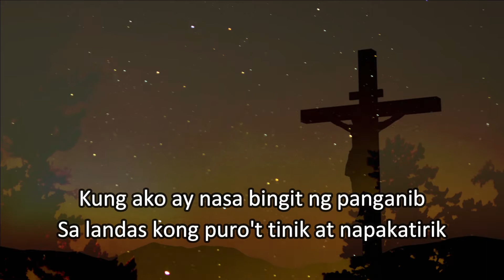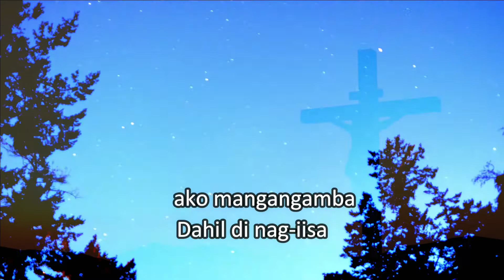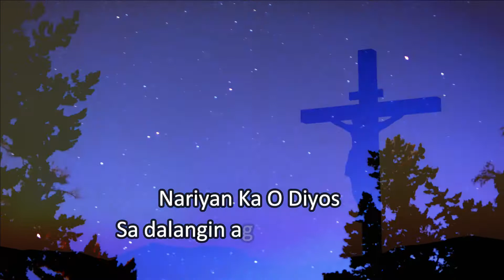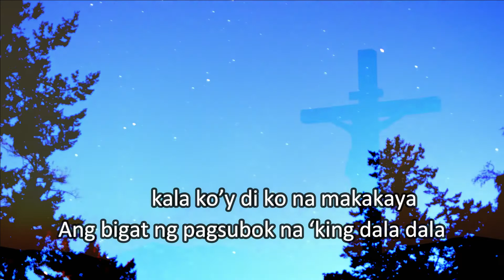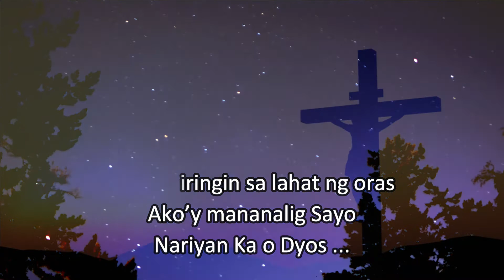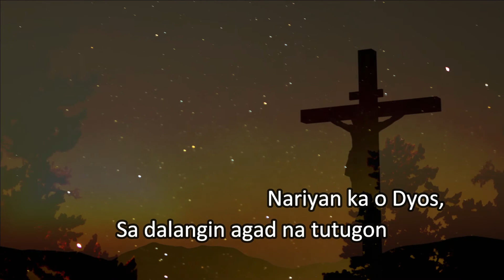Nariyan Ka O Dios - Jose & Victor Accompaniment with Lyrics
Nariyan Ka O Dios - Jose & Victor with Lyrics
Minus one I Instrumental I Karaoke Music
Tagalog Chrisitan Music I Praise & Worship Music